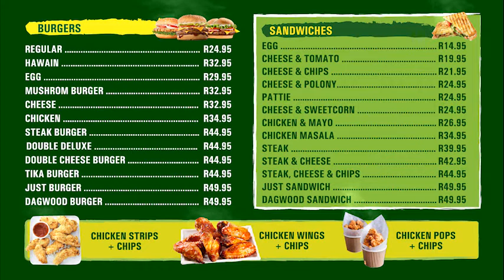Just Takeaway Digital Menus Screen 1